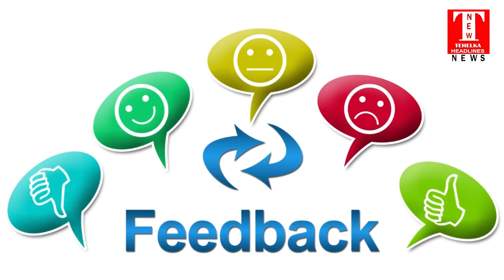पिंजौर शहर में स्थित पांडव कालीन बावड़ियों की हो रही दुर्दशा